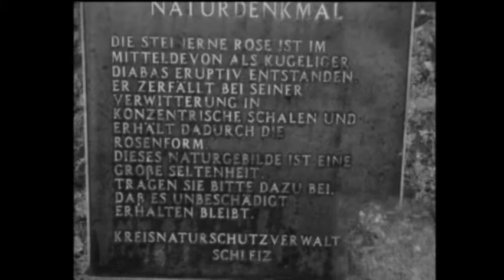Neustadt an der Orla - Textimajugend.VOB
Wir waren Zelten in  der Klosterbucht bei Saalburg, wo heute die Veranstaltungen "Sonne Mond Sterne" stattfinden. Ein Schmalfilm von damals wurde digitalisiert um schöne Erinnerungen festzuhalten.